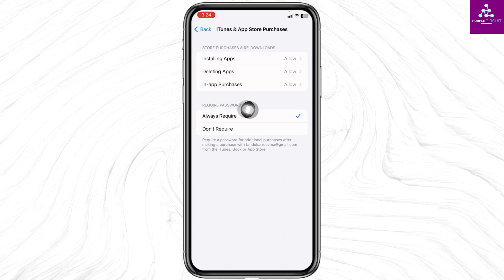How to fix require password is greyed out on iPhone/iPad (iOS 16)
👋 Welcome to Purple Circuit! In this tutorial, we'll guide you through the process of fixing the issue where the "Require Password" option is greyed out on iPhone and iPad devices running iOS 16 in the year 2023. If you're experiencing this frustrating problem and want to enhance the security of your device by enabling the "Require Password" option, you're in the right place. We'll provide you with a step-by-step guide on how to troubleshoot and resolve this issue.

In this tutorial, we'll cover the entire process of identifying potential causes and implementing solutions to enable the "Require Password" option on your iOS 16 device.

Tips for Fixing "Require Password" Greyed Out Issue on iOS 16 2023
We're here to assist you every step of the way. If you find this tutorial helpful, consider giving the video a thumbs up and sharing it with others who might also be facing this issue.

🔐 Timestamps:

0:00 - Introduction
0:05 - How to Fix "Require Password" Greyed Out on iPhone/iPad (iOS 16)

Thank you for watching, and remember, we're here to help you easily resolve the "Require Password" greyed out issue on your iPhone/iPad running iOS 16, ensuring your device's security settings are optimized.